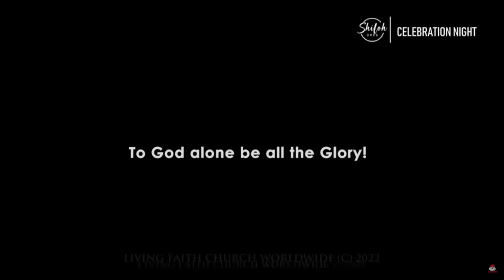World's Largest Sanctuary: The Ark Progress at Shiloh 2023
THE ARK
SHILOH 2023